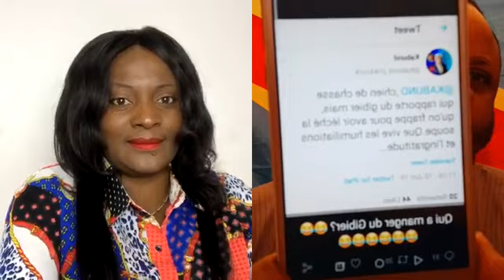Invalidation de Daniel safu avec Patrick Efondja Botoy